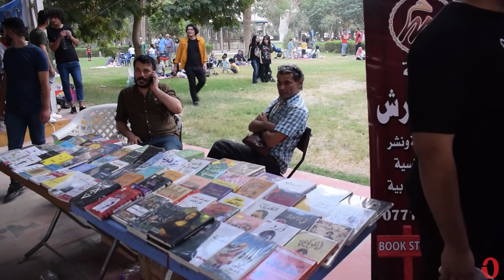دعما للمشاريع الصغيرة والموهوبين.. شاهد مهرجان "سلة" على حدائق الزوراء